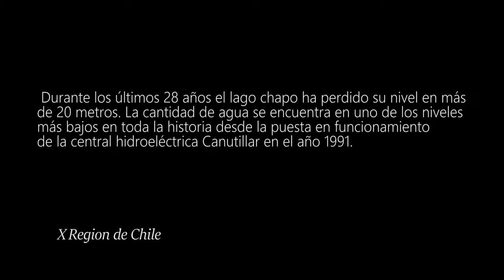El saqueo del lago Chapo tiene enfermo al lago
El primer video-DENUNCIA sobre el daño medioambiental perpetrado por la central CANUTILLAR contra el lago Chapo

Te EXHORTAMOS a que mires y difundas este corto - teaser- con imágenes exclusivas del Lago Chapo, intervenido por la central Canutillar. La central extrae del lago, alrededor de 1.5 millones de metros cúbicos de agua anuales para generar 170 MW (m3=1000L). Dado que el nivel del lago Chapo ha sido intervenido artificialmente por tanto tiempo - 27 años - y a una tasa y magnitud de extracción tan alta - 23 mts de variación - se PUEDE asumir sin temor a equivocación, que la producción de agua dulce dentro de la cuenca ya no tendría la misma capacidad que tenía originalmente. (AÚN ESTÁ PENDIENTE la información sobre los caudales actuales de los ríos afluentes al lago, que debe ser proporcionada por la DGA)

Por tanto, el temor que, en el futuro, el lago Chapo entre en un curso de vaciado irreversible, manteniendose estas condiciones, existe y está acotado dentro de un margen de probabilidad. Considere que la laguna Aculeo entró en fase de vaciado precisamente, despúes de haber sido intervenida artificialmente en el transcurso de varias décadas.

Las obras gruesas del proyecto Canutillar se realizaron durante el período de dictadura, por lo que no hubo participación de detractores al proyecto. El túnel construido para desviar las aguas del río Chaica o Lenca provenientes de laguna Sargazo, aparentemente, están bien manejadas y no se ve un deterioro importante del río y el ecosistema asociado a este.

La barrera construida para desviar las aguas efluentes del lago Chapo y el río Blanco hacia el río Chamiza impide completamente el paso a este ultimo, por lo que el daño ambiental ocasionado es de magnitudes estratosfericas. Se cambió el curso natural de las aguas. SE INTERVINO EL NACIMIENTO NATURAL DE UN RIO.

La reducción desmedida de la cota mínima del lago Chapo generó un aumento en la erodabilidad de los ríos efluentes al lago, lo que en 27 años llevó al embancamiento de estos, provocando posiblemente su destruccion. Al mismo tiempo, provocó la erosión de todos sus ríos afluentes; especial cuidado reviste la situación del río Negro, el cual pasó de tener un ancho de 20 mts. a tener un ancho de 200 mts. Resta hacer grabaciones insitu para documentar en detalle lo anterior.

Al momento de difundir este video, existen en curso conversaciones con al menos, 2 universidades nacionales para que estas realicen estudios cientificos que den cuenta del estado medioambiental del lago y que determine la cota ecológica que el lago Chapo necesita para un proceso de RESTAURACIÓN ECOLÓGICA futuro.

Es un imperativo de este colectivo la realización, tanto de los estudios de estado ambiental como del proceso de restauración ecológica.

Grafito Producciones